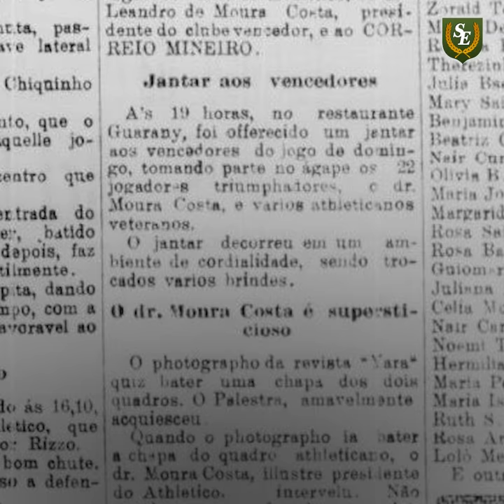Como foi a goleada do Atlético sobre o Palestra, por 9 a 2, em 1927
Há 90 anos, o alvinegro conseguiu o placar mais elástico da história do clássico mineiro. O alvinegro goleou o Palestra, que mudaria o nome para Cruzeiro em 1942, por 9 a 2, no campo do América. Leia mais